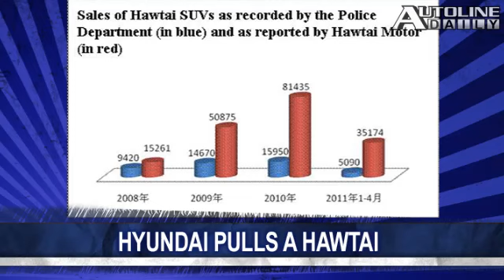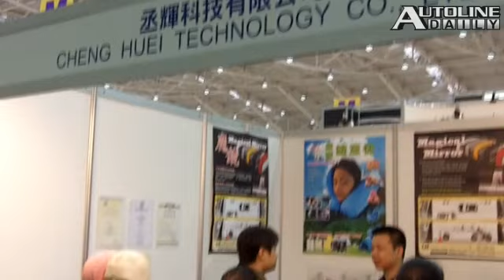Saab Can't Pay Its Workers - Autoline Daily 670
As we've been reporting, Saab has some serious financial issues and now it's unable to pay its workers.  The UAW and unions representing Fiat workers came to an agreement to negotiate together on issues concerning them collectively.  Hyundai is pulling a Hawtai in China, exaggerating sales of its Sonata YF sedan.  All that and more, plus a look at an innovative new safety feature that's dirt cheap and could be a life saver.